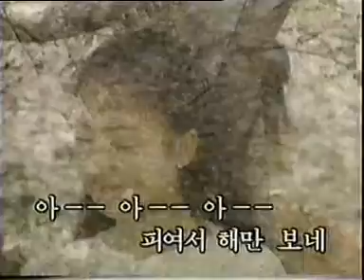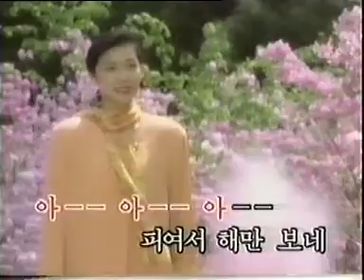강산에 만발한 꽃송이 (The Flowers in Full Bloom Across the Land)